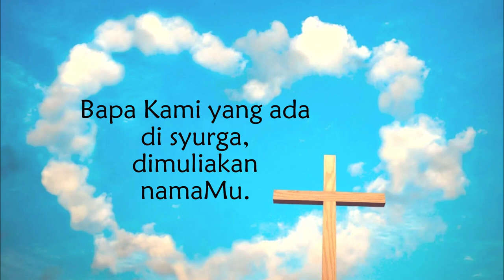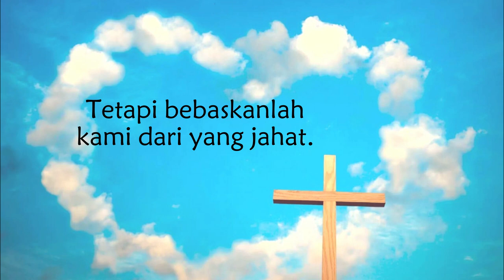恩宠之乐【058】Bapa Kami —— 马来语版本《天主经》